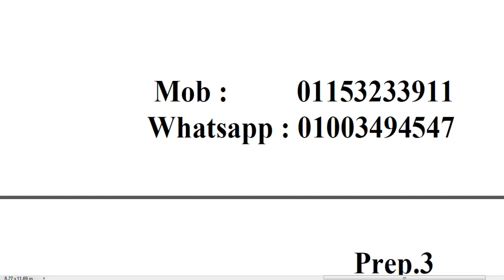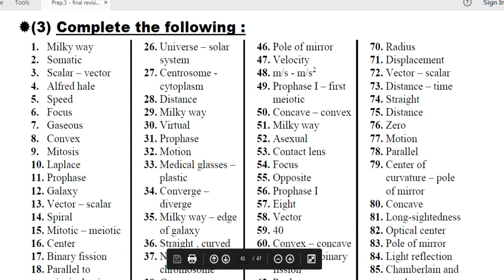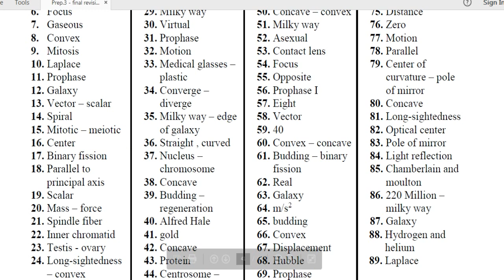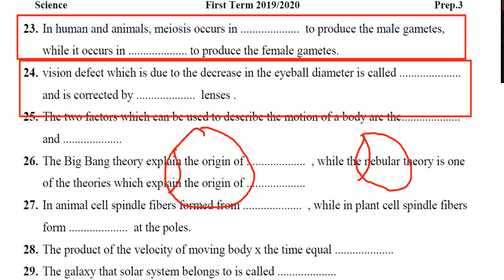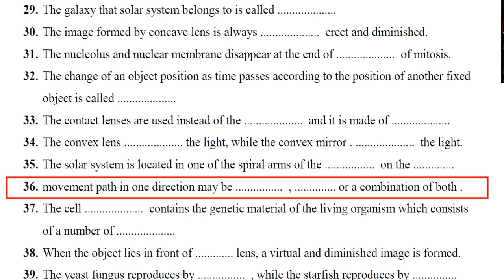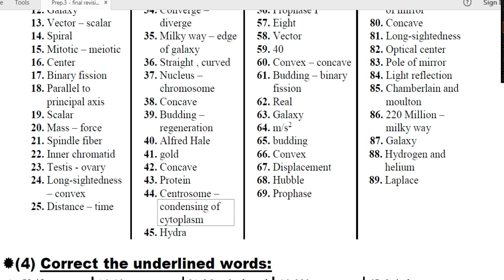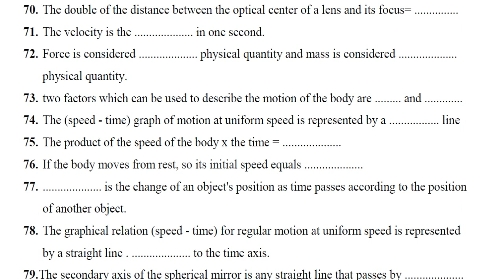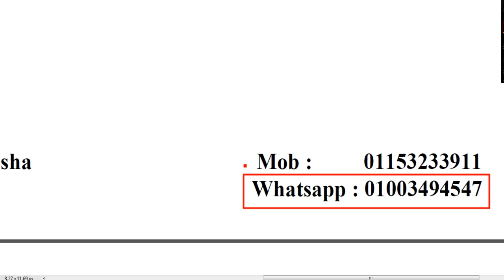Science | Prep.3 | Final Revision | First term 2020 | Part (3/8) - Complete the following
المراجعة النهائية للصف الثالث الإعدادي لغات مع مستر احمد الباشا
لينك تحميل ملزمة المراجعة النهائية للصف الثالث الإعدادي لغات 2020